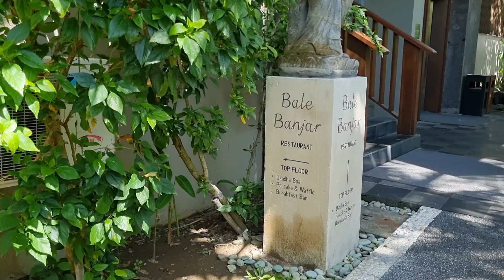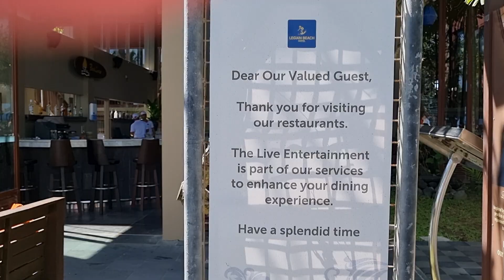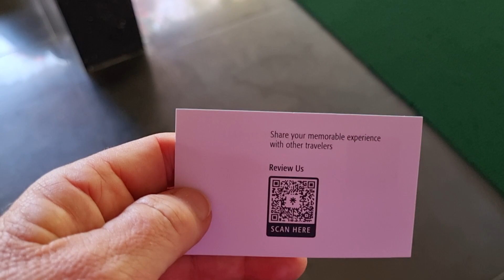BALI Legian Beach Hotel - 11th July 2023